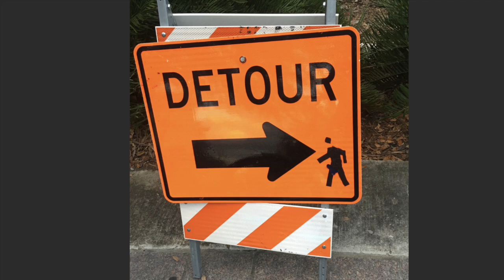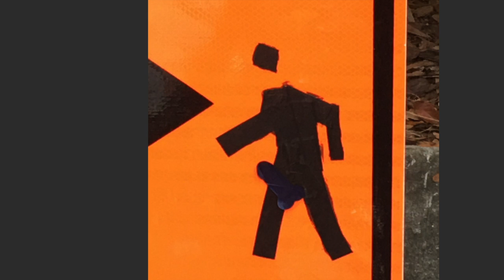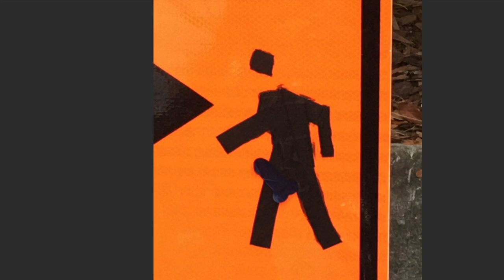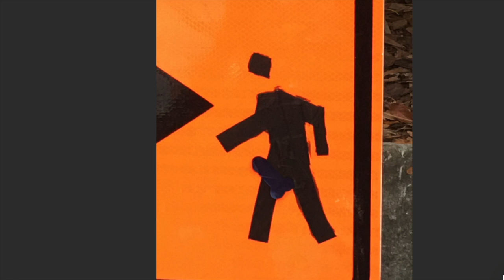My detour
This video is about My detour